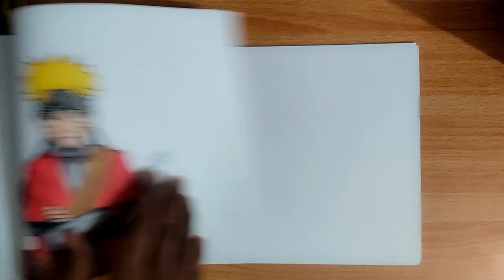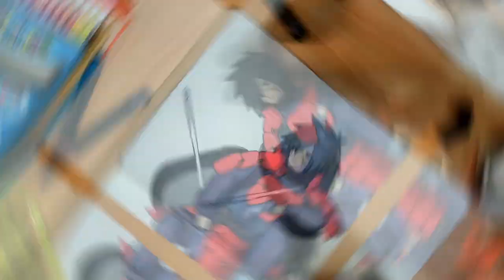DRAWING MADARA UCHIHA IN MY SKETCHBOOK🥰🥰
Using alcohol markers and vibrant colors, I'll guide you step by step to recreate this iconic character in your own sketchbook. Dive into the world of Naruto Shippuden and express your creativity with me. Get your markers ready and let's begin the artistic journey together! Watch now and create amazing art with me.

Madara Uchiha is one of the main antagonists of the Naruto franchise. He is the co-founder of the village of Konohagakure the Village Hidden in the Leaves and its first Rogue Ninja. Though thought to have died, Madara survived and planned to rule the Ninja World as a god, making Obito Uchiha into his apprentice. After Madara's actual death, Obito took his name and acted as his surrogate, carrying out his plans in his absence.

He is eventually resurrected as an indestructible undead ninja and takes part in the Fourth Great Ninja War, during which he succeeds in his plan. He was thought to be the main antagonist in the series, due to manipulating Obito as a pawn and causing the Fourth Great Ninja War, but was later just another pawn when Kaguya Ōtsutsuki is revealed. He was also the main responsible of Might Guy to confine on his wheel chair and end his career as a shinobi as result of using the Gate of Death against him.

Ninja War, during which he succeeds in his plan. He was thought to be the main antagonist in the series, due to manipulating Obito as a pawn and causing the Fourth Great Ninja War, but was later just another pawn when Kaguya Ōtsutsuki is revealed. He was also the main responsible of Might Guy to confine on his wheel chair and end his career as a shinobi as result of using the Gate of Death against him.

In Japanese, he was voiced by Naoya Uchida (who also voiced Askeladd in the Vinlandsaga series and Dracula in Netflix's Castlevania) as an adult, and Gō Inoue as a child. In English, he was voiced by Neil Kaplan (who also voiced Emperor Zarkon in Voltron: Legendary Defender, Aurelion Sol in League of Legends, the Green Goblin in Spider-Man: Battle for New York, and Gorilla Grodd in Justice League Heroes) as an adult and Xander Mobus as a child.

YouTube channel descriptions are short descriptions, shown on the About section of your YouTube channel that describe who you are, what type of content you create, and why people should watch it.

Channel descriptions are generally three to four sentences long. They help search engines understand the topics discussed in your videos and rank them higher in .

You can edit your channel description by going to YouTube, tapping your profile image in the top right, tapping "your channel," then tapping "customize channel." From there, tap "basic info" from the menu at the top of the page.